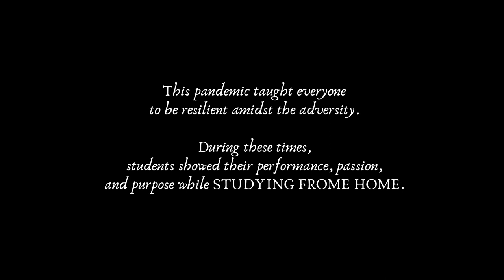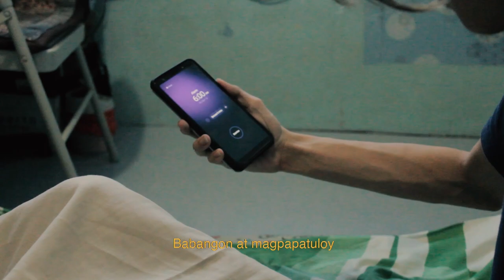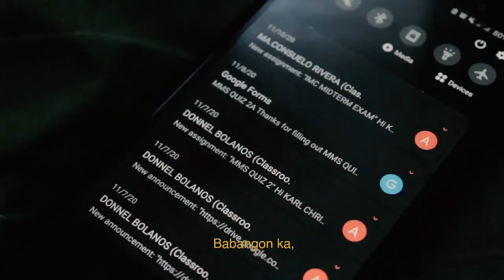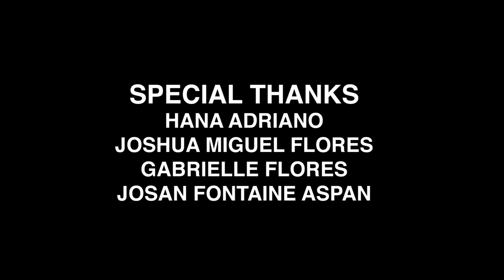Tuloy Ang Buhay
Dancel League

present

3rd year Section F Group 5
A Study-From-Home
Structuralism theory and Sound element
Music Video